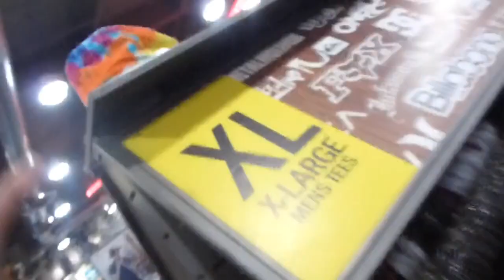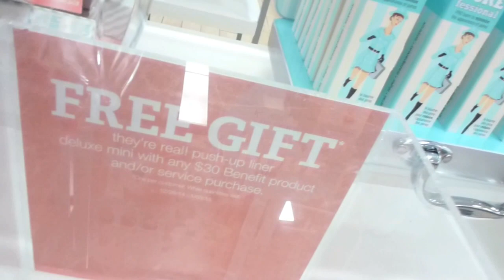Hanging Out Vlog | Big Eyes, Ulta, Tilly's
OPEN ME IF YOU WANT AN UNICORN!
Hey all! This will be my first video of BeautyVlogger04! WOHO, I am so excited! On this video, my best friend, Adam and I, went to see Big Eyes. This movie is so amazing, and I definitely recommend for all of you to watch it! Then, we just did some shopping! Enjoy!